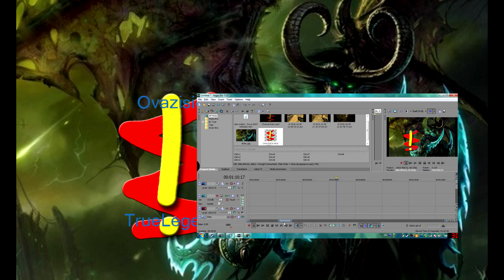CS 1.6 KILLZ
TeamSpeak Address:eu60.ts3.cloud:3435
Type What you want next EP ^^